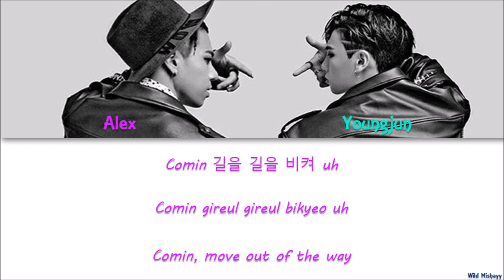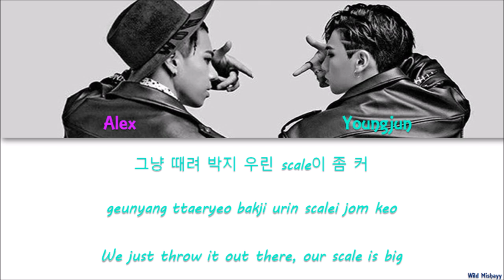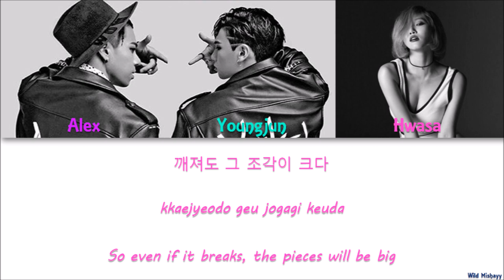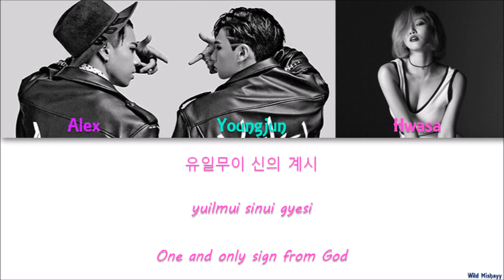HIGH4 20 - Hookga ft. Hwasa Han/Rom/Eng Colour Coded Lyrics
The members are listed from oldest to youngest;
Alex - Purple
Youngjun - Teal
Hwasa - Pink

You can send me some requests in the comments I will try to do, if not all, some of them. :)